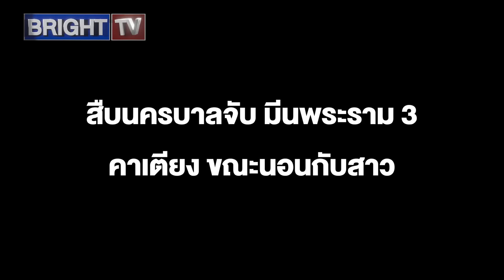กล้าดีมาก! "มีนพระราม3" ส่งข้อความเย้ยผู้การจ๋อสืบนครบาลไล่ล่าหนักถูกจับได้หน้าจ๋อยรับเคยทำเหยื่อ8คน